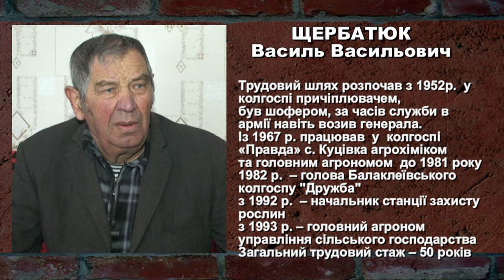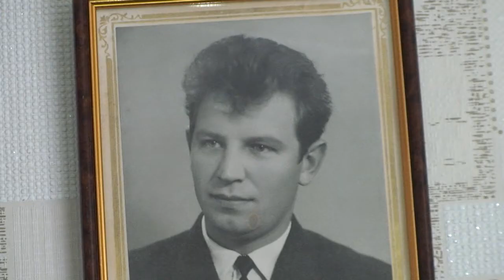"Район в персоналіях" ЩЕРБАТЮК В.В.